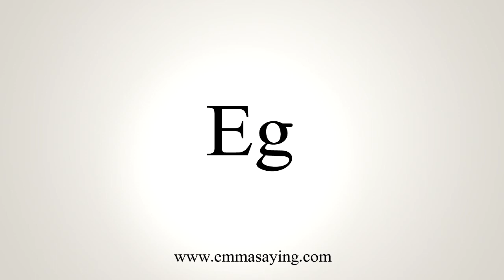How To Say Eg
Learn how to say Eg with EmmaSaying free pronunciation tutorials.